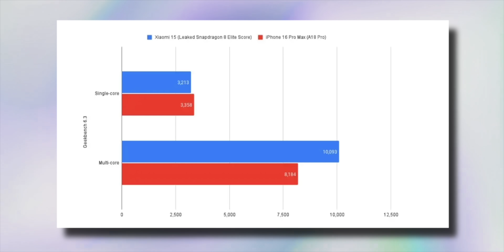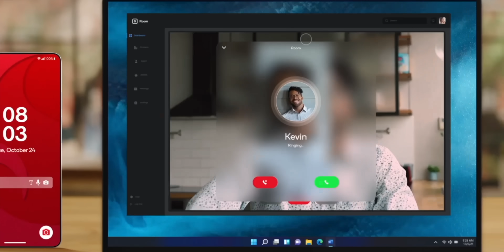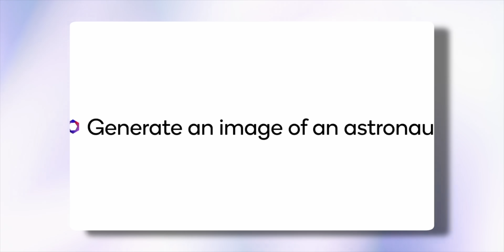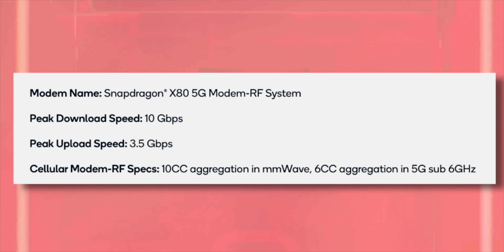Snapdragon 8 Elite - Why This is game changer for Smartphones?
The Snapdragon 8 Elite is Qualcomm’s latest high-performance mobile chip, boasting a 45% boost in speed and efficiency over previous models. Built on 3nm tech with custom Oryon CPU architecture, it reaches up to 4.32 GHz, making it ideal for demanding tasks and gaming. The upgraded GPU offers 40% faster performance and improved power efficiency, while advanced AI capabilities enhance photography and on-device processing. With fast 5G, satellite connectivity, and integrated UWB, the Snapdragon 8 Elite sets a new standard for power and efficiency in flagship smartphones.